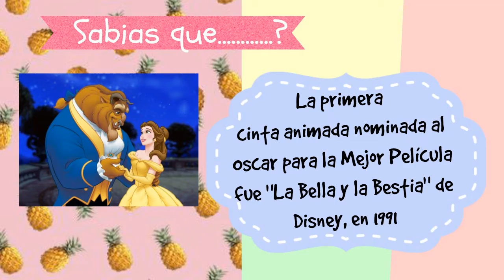♥ DIY DECORA TU CUARTO / COJINES, CACTUS, PRETZEL Y GALLETA, SUPER BONITOS/Belita ♥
diy decora tu cuarto con cojines super bonitos, cojin de cactus de pretzel y galleta, super cool y facil.